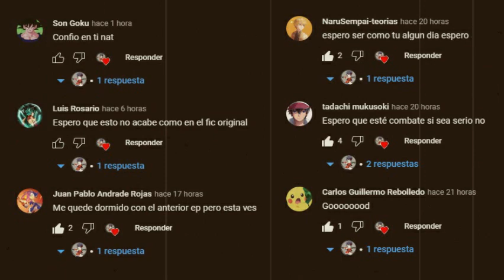El Muérdago // Ash x Lillie | Pokemon Fanfic Oneshot (Especial Navidad)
Pues aquí un nuevo One shot: